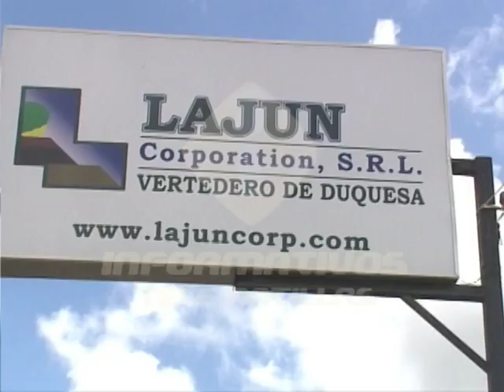Legisladores satisfechos con fallo que transfiera, temporalmente, manejo de Duquesa.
Legisladores saludaron el fallo del tribunal Superior Administrativo que pasa, temporalmente, el manejo del vertedero a una comisión compuesta por los ministerios de Salud Pública, Medio ambiente y el ayuntamiento de Santo Domingo Norte.